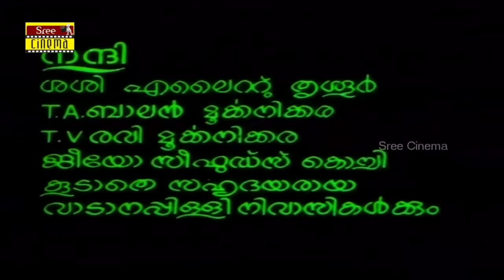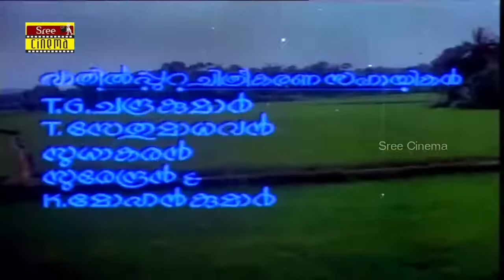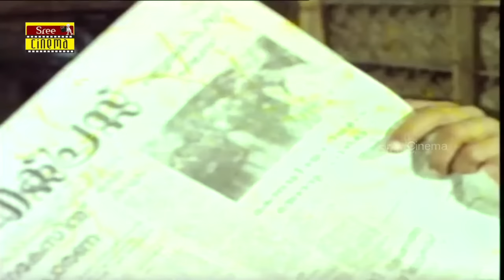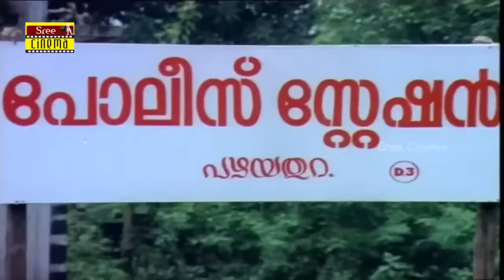Chaakara | super hit malayalam movie | Jayan | Seema | Srividya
Chaakara is a 1980 Indian Malayalam film, directed by PG Vishwambharan. The film stars Jayan, Seema, Srividya and Sukumaran in lead roles. The film had musical score by G. Devarajan

Cast
Jayan as Sethu
Seema as Rani
Srividya as Nimmi
Sukumaran
Jalaja
Kunjandi as Shankaran Master
Kuthiravattam Pappu as Kuttan Pilla
Mala Aravindan as Kochu Pilla
Santha Devi
TG Ravi